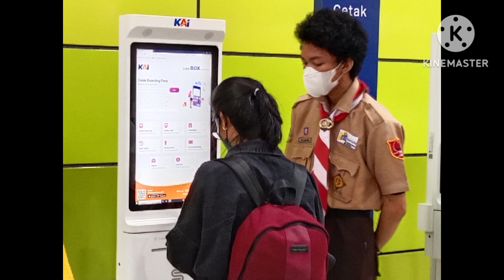KARYA BAKTI LEBARAN ( KBL) KWARTIR CABANG JAKARTA PUSAT, TAHUN 2023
Stasiun KA. Gambir Jakarta, Senin, 17 April 2023